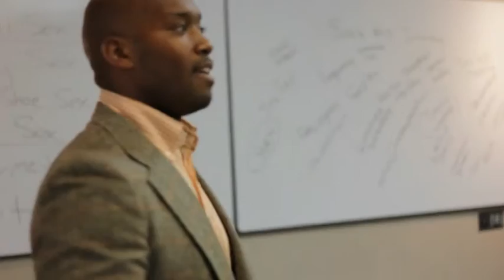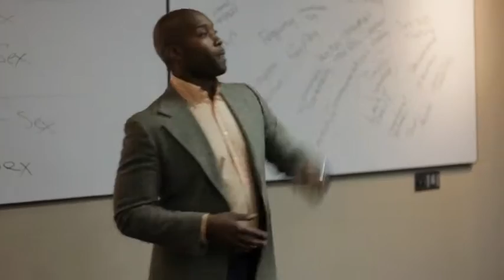Pornography & Prostitution In Marriage